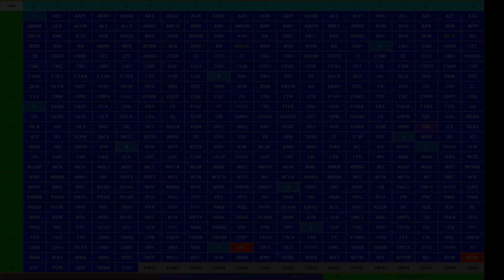[BiDIF - 028] - S&P 500 Constituents of 2024 March visualised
(est. fault tolerance less than 0.05 %)